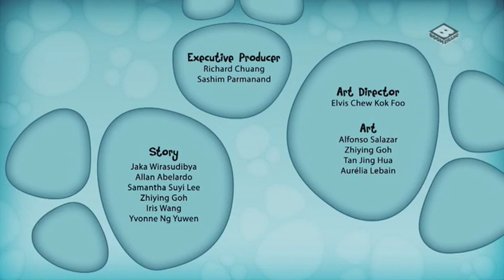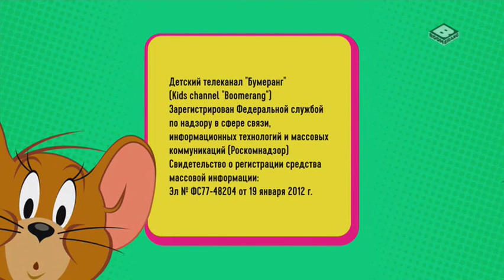Boomerang Cee Romania (07.03.2019)